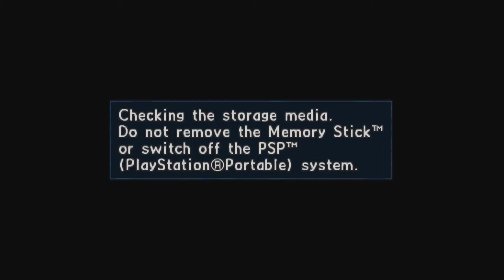Valkyria Chronicles 2 #22 - A Golden Opportunity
It's weird that they come from the south and are racist.

Chapters

00:00 Intro
00:23 Class Notes
01:36 Home Ec Room
02:41 Faculty Office
05:52 Hallway
08:58 Zeri's Room
10:35 Gassenarl Viewpoint
13:18 Drill Grounds
16:32 Briefing Room
17:58 A Golden Opportunity
23:23 Ace Saitt
23:57 Rest of Mission
32:28 Combat Report
32:52 Avan's Room
34:03 Drill Grounds
34:24 Store